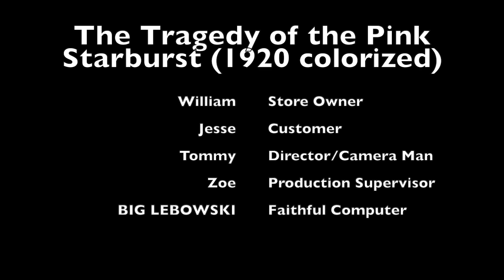The Tragedy of the Pink Starburst 1920 Colorized REVISED